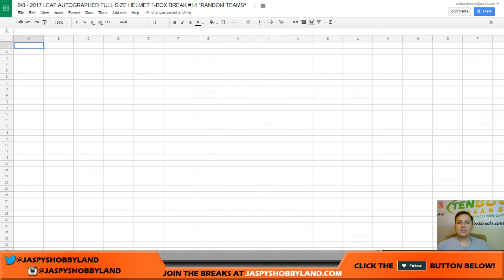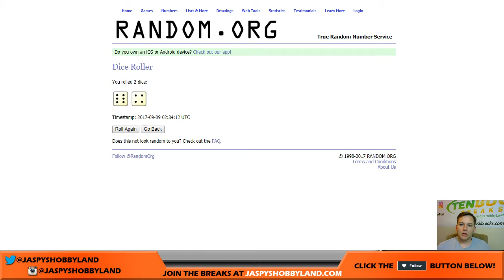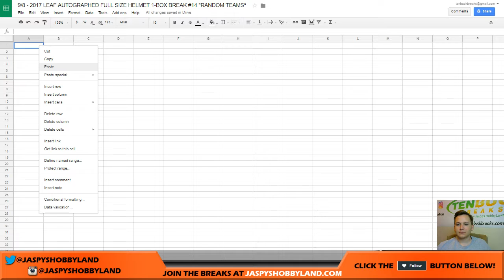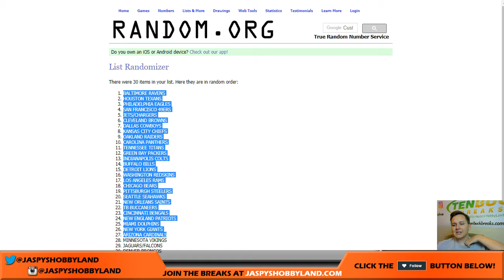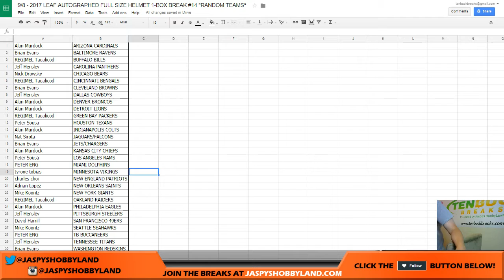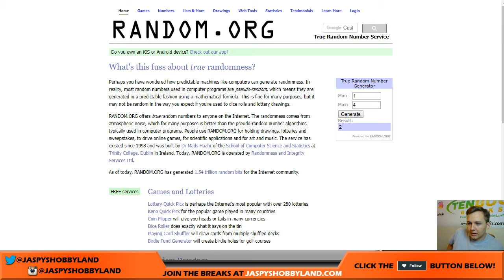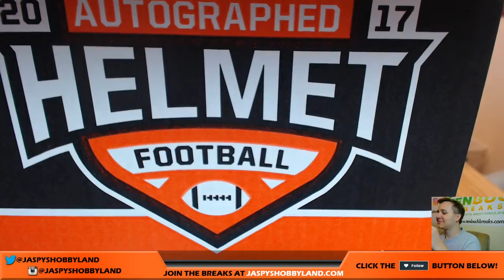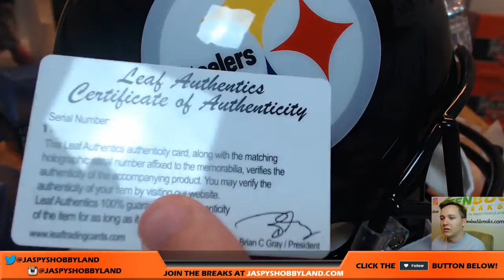9/8/17 - 2017 Leaf Autographed Full Sized Helmets #14 *Random Teams*